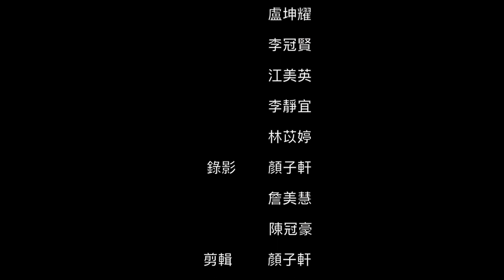20170518韓國經紀公司ＳＭ來校徵選